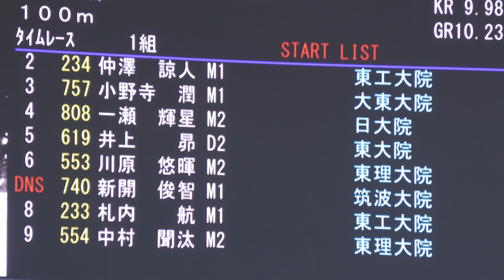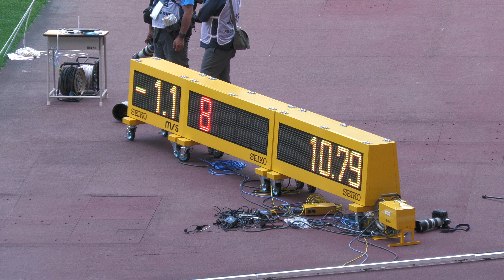男子3部 100m決勝1組 関東インカレ2024